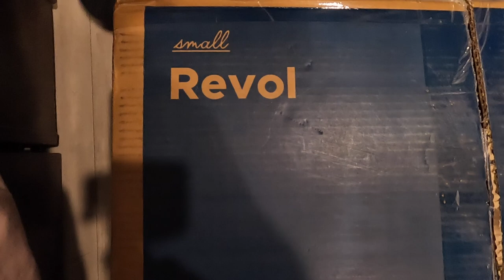Bringing home my puppy- the first 48 hours with a dog and a trip to Texas - Vlog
Family!! It finally happened! I got to pick up my French Bulldog puppy and he’s absolutely perfect ! Come along with me as I introduce him to y’all and he begins his new life in Texas at just 9 weeks old!

Send mail to:    CC's World Tv
                          C/o LaCreshia Chapman